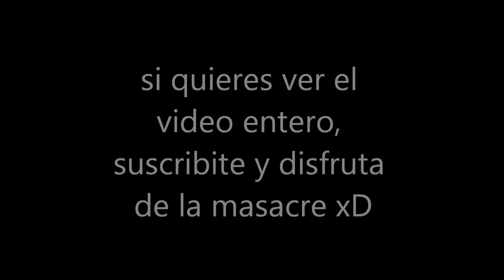trailer de la super masacre KF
aqui un trailer de una partida  totalmente impresionante. es necesario verla antes de morir xd